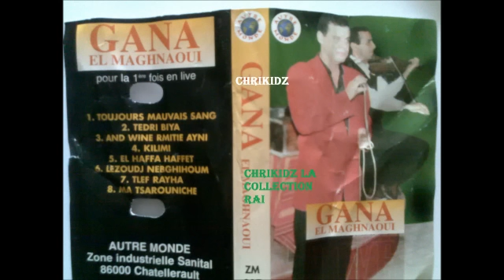Gana el Maghnaoui "Live"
Nacer et Farid la Collection Rai